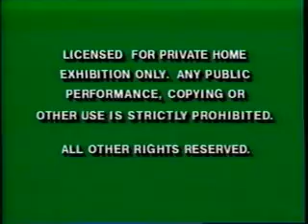Opening To Adventures Of Sonic The Hedgehog:Sonic's Song 1994 VHS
Here Is The Opening To Adventures Of Sonic The Hedgehog:Sonic's Song 1994 VHS And Here Are The Order:
1.Green FBI Warning Screens
2.Superhuman Samurai Syber Squad Trailer
3.DiC Toon Time Video Logo
4.Bohbot Entertainment Presents Logo
5.Adventures Of Sonic The Hedgehog Intro
That's All.